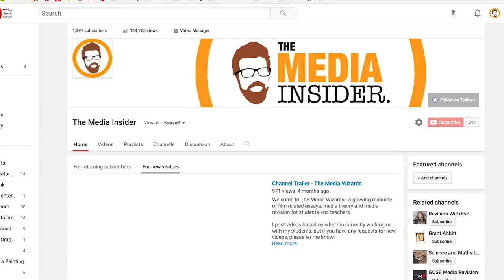The Media Insider Channel Trailer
Welcome to the The Media Insider - a resource for media and film students of any qualification.  I'm a media teacher in the South West of England, and here you'll find videos about media theory, and film making.